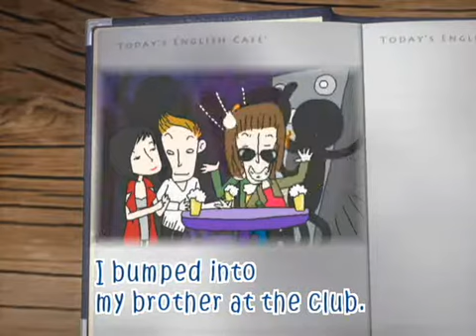ebslang 만화로 배우는 영어 cartoon 101007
EBSlang 만화로 배우는 영어!